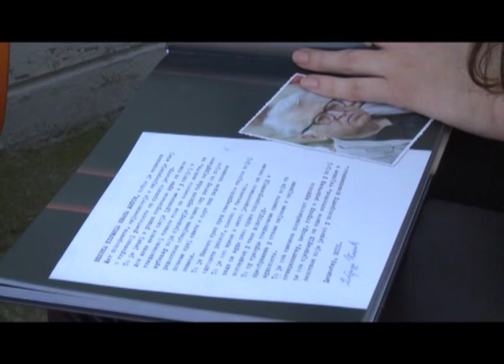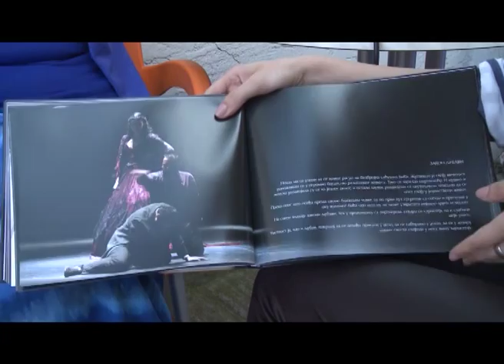Portret umjetnika - prof. Ivana Žigon